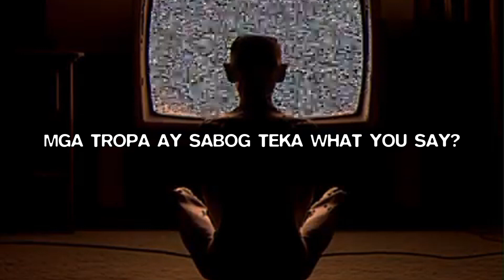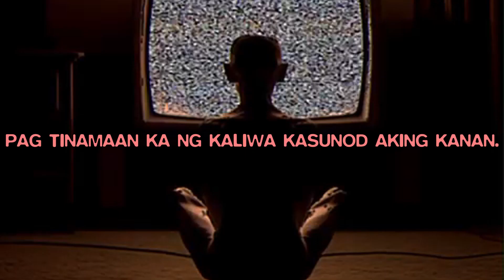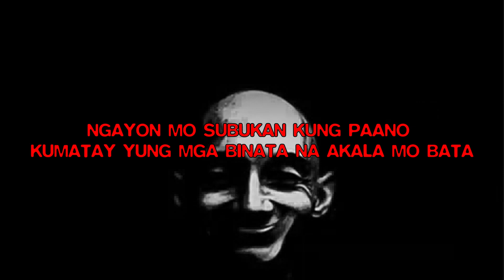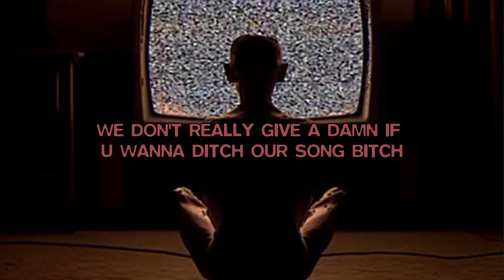G NIK - HOT BL*CC BOYZ (feat. AE92 PLAYA PHONK, R.I.Z, XED, COTRILL)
written & performed by: AE92 PLAYA PHONK, R.I.Z, XED , G NIK, COTRILL
mix & mastered by: AE92 PLAYA PHONK
visualizer by: R.I.Z